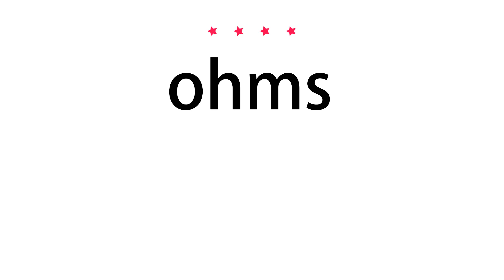How to pronounce ohms - Vocab Today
The pronunciation of the word ohms in Amercian accent is demonstrated in this video. If the word is from another language, such as brand name, it will be pronounced in its original language. Based on the word frequency, this is of 4 stars difficulty.

The word ohms has the following meanings:
1. (abbreviation)
Definition : On Her (or His) Majesty's Service.